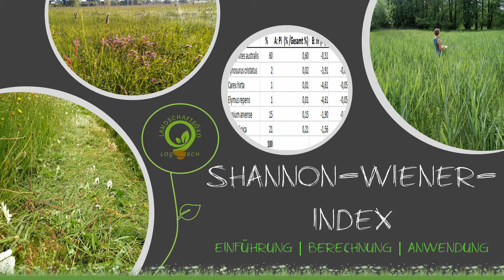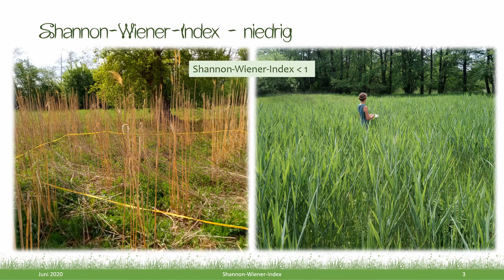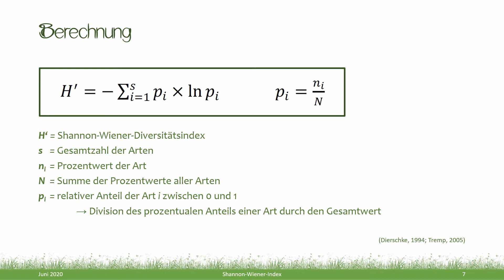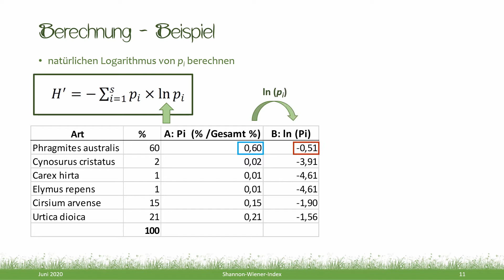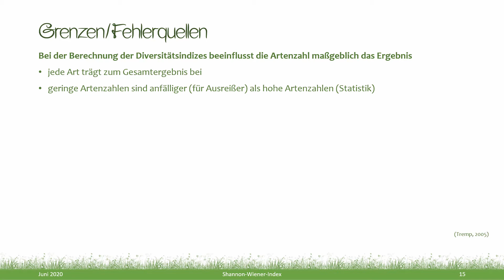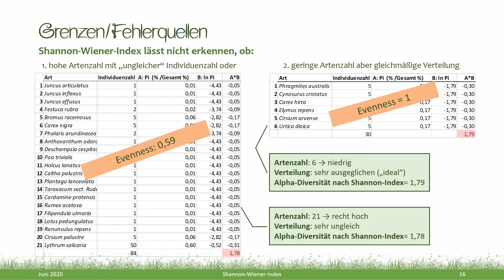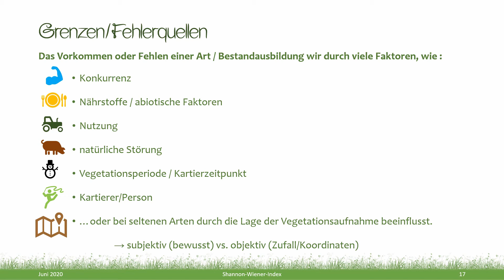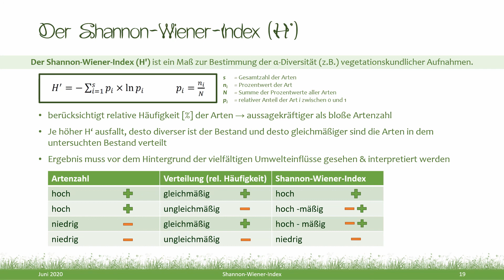Shannon-Wiener-Index (Alpha-Diversitäts-Maß): Berechnung | Anwendung | Grenzen und viiiele Beispiele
Hallo und herzlich willkommen auf diesem Kanal!

In diesem Video erfahrt ihr alles zum wohl häufigsten Index für die Alpha-Diversität, dem Shannon-Wiener bzw. Weaver-Index.
Definition & Formel, Berechnungsbeispiel in Excel, ganz viele Anwendungsbeispiele aus Praxis & Forschung und auch Grenzen der Anwendung und Interpretation werden thematisiert.

Wie immer habe ich viiele - wie ich finde - nette Beispiele dabei, die das ganze auflockern und weniger theoretisch machen.

Ich bin sicher, das Video ist ganz hilfreich 😊

Vielen Dank!

Quellen:

Dierschke, H. (1994): Pflanzensoziologie: Grundlagen und Methoden. Ulmer, Stuttgart.

Tremp, H. (2005): Aufnahme und Analyse vegetationsökologischer Daten. Eugen Ulmer, Stuttgart.